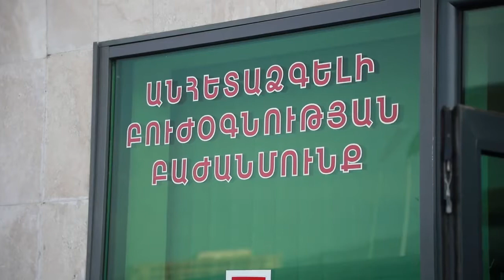Վիրավոր Ստեփանակերտը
Ադրբեջանական զինուժի օդային հարձակումների թիրախը քաղաքացիական անձինք ու շինություններն են: Տեսանյութը ներկայացնում է վաղ առավոտյան հակառակորդի հրետակոծության հետևանքով վնասված Ստեփանակերտի բնակելի տները: Մայրաքաղաքի ամենաբնակեցված հատվածում բնակվող ընտանիքը հրաշքով է փրկվել, առողջություն Ստեփանակերտի բժշկական կենտրոն տեղափոխված փոքրիկին...